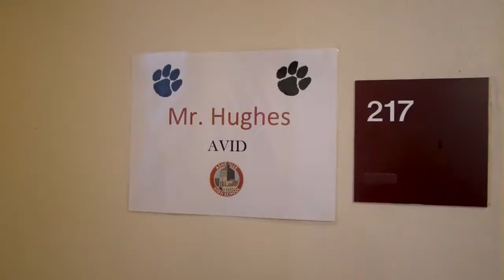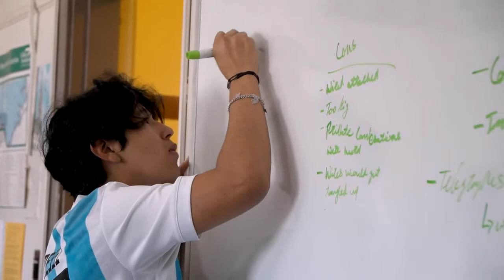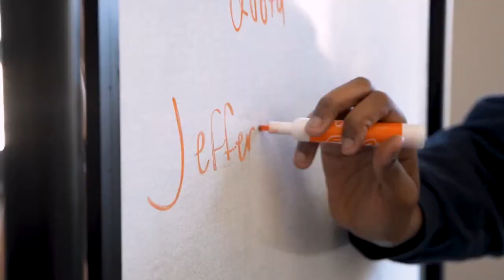Asheville City Schools Celebrates 20 Years of AVID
As Asheville City Schools celebrates 20 years of AVID, Asheville High School’s Mr. Jerome Hughes gives us a look into this unique program that allows ALL participating students to achieve their college and career dreams.

In our district, AVID begins in as early as 6th Grade and is dedicated to exposing students to college life and establishing a culture of success.  From touring college campuses to partnering with UNC Asheville student tutors, AVID empowers our students to thrive both today and tomorrow.